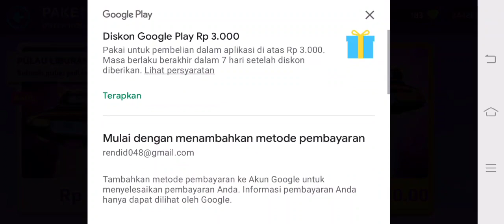Beli Paket baju Singa lengkap cuma 12000 Koin di PK XD Update Pet Festival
Buruan beli paket baju Singa lengkap cuma 12000 Koin di PK XD Update terbaru Pet Festival